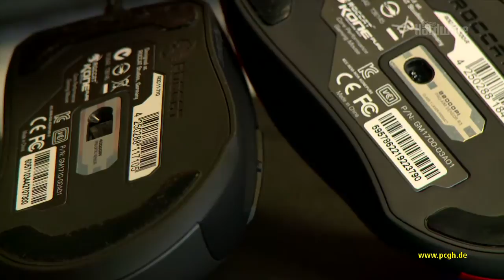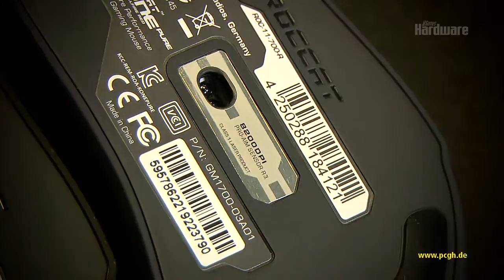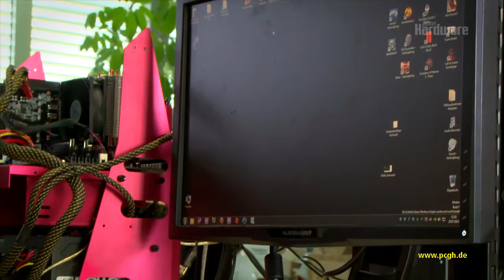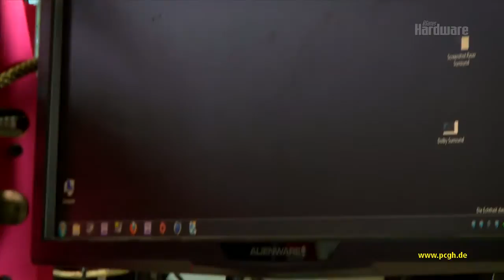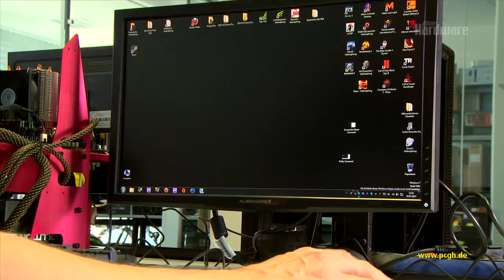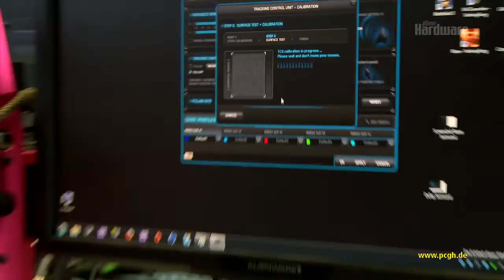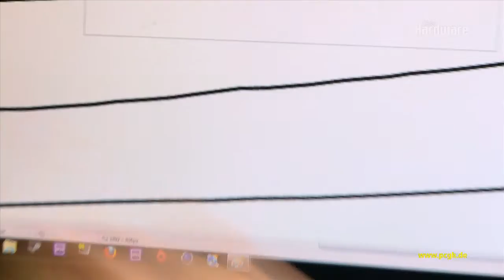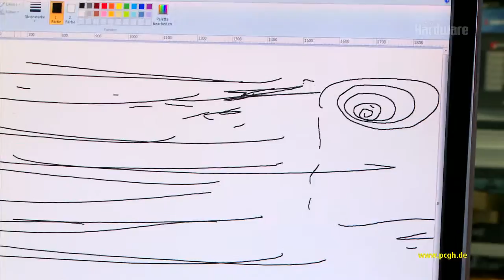Roccat Kone Pure: Ist der optische Sensor präziser und kontrollierbarer als ein Laser-Sensor?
Eignet sich neue optische Variante der Kone Pure wirklich besser zu Spielen als die bereits seit längerem auf dem Markt erhältliche Modell mit Laser-Abtastung? PCGH zeigt Vor- und Nachteile des jeweiligen Abtastverfahrens und räumt mit Vorurteilen auf.